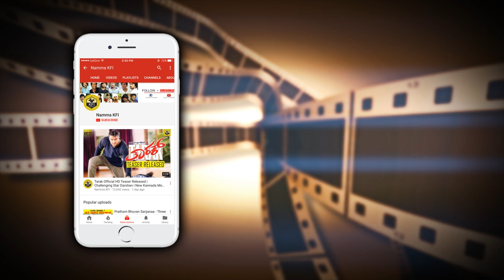Lakshmi Gold Palace Owner K P Nanjundi Speaks About His New Kannada Movie Kanaka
Lakshmi Gold Palace Owner K P Nanjundi Speaks About His New Kannada Movie Kanaka Video.